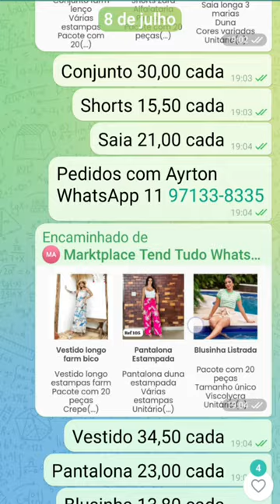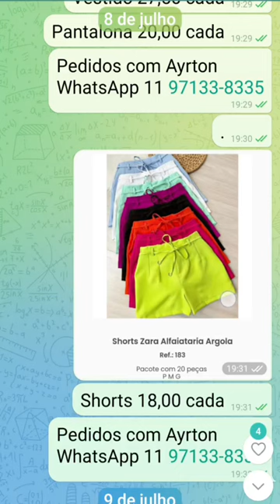ModaAtacado RoupasNoAtacado AtacadoDeModa VendaRoupasAtacado RevendaRoupas SaldoRoupasAtacado